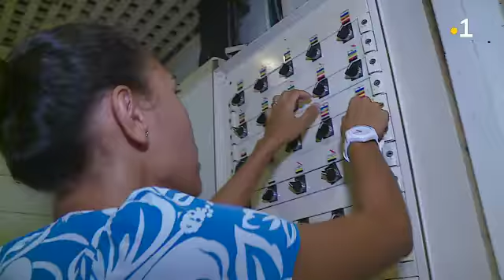TAH JTF 190331 196 ecd0b1e0 3656 0137 33f6 00155d13cb01